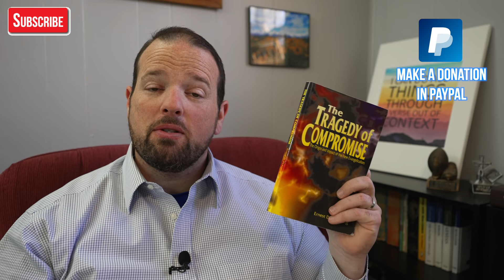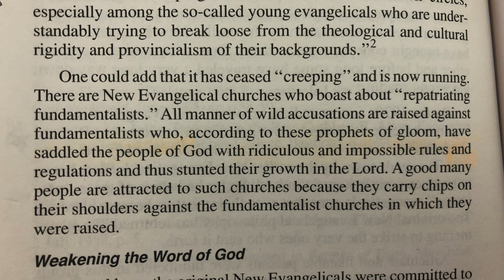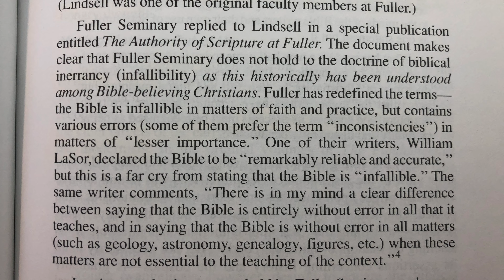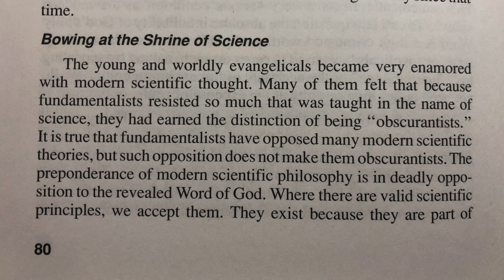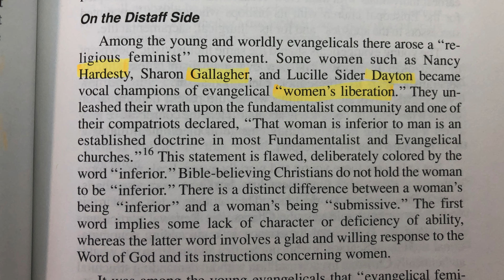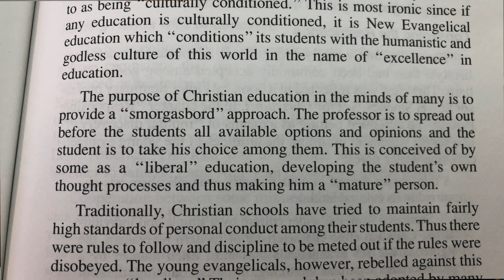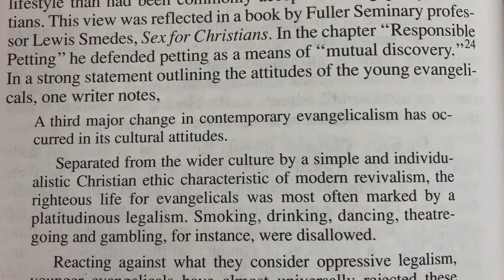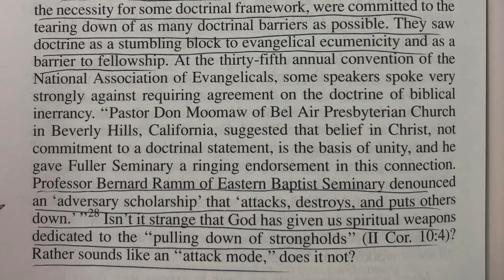"The Tragedy of Compromise" - Book Review (Chapter 4)